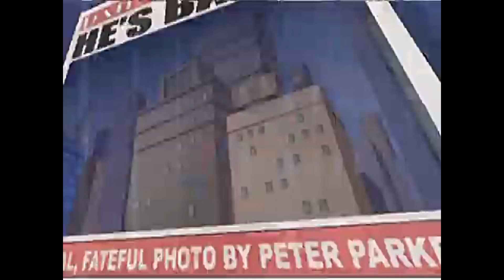Promo Nuevas Tardes Canal 10 Uruguay (2011)